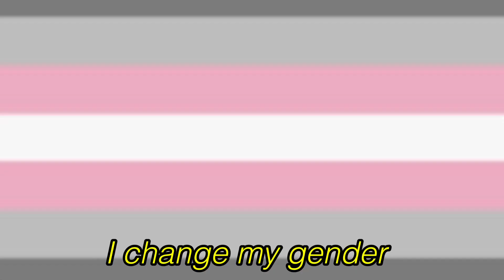Don’t be surprised if one day I just…//check description 🌸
So guys basically I’m gonna put that simple: I have gender dysphoria wich means I’m not comfortable with my body.
For now my gender is unlabeled so you can use any pronouns! This is a sort of warning so you are not surprised if I change my gender.

My sexuality? I’m novosexual but I know it know as other. It means basically that I sometimes change sexuality. It’s hard to understand I know and I hope that I don’t make you uncomfortable. But for exemple it’s like I told you I was lesbian but 8 months I say that I’m bisexual or something else. You might say “oh your just confused and realizing your sexuality!” Well I made searching and I’m sure that’s what I am :) so for now short presentation!

Name: *unknown*

YT name: it’s.ivory
Age: *unknow*
Gender:*unlabeled*
Sexuality: Novosexual // pansexual I think lmao- (not sure)

Tbh I might one day give away more info but for now on it’s that :)

Have a nice day/night beautiful subbies (*≧ω≦)